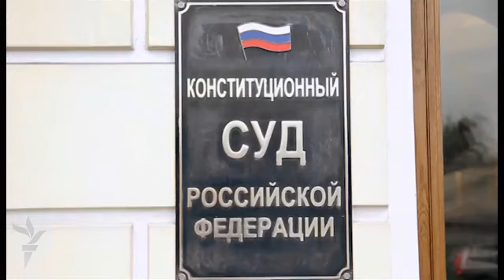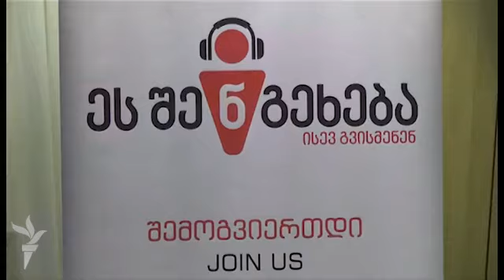Krım tatarları yarımadanın Ukraynadan ayrılması qərarını...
Qazaxıstanda polis anaları uşaqları ilə birlikdə həbs edib. Rusiyada Konstitusiya Məhkəməsi QHT-lərin xarici agent kimi qeydiyyatdan keçməsinə dair qanuna yenidən baxır. Ətraflı xarici xəbərlərin video-icmalında.